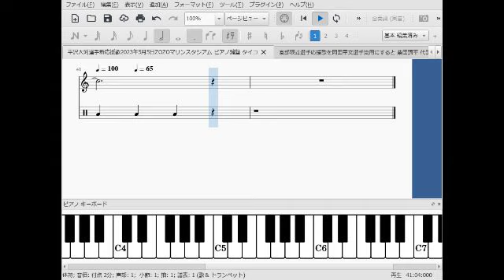新応援歌2023 平沢大河選手 5月5日ZOZOマリンスタジアム ピアノ鍵盤 タイコ歌詞 選手名コール トランペット 楽譜 コード ドレミ付き 千葉ロッテマリーンズ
応援歌楽譜スタジアムのアプリ

応援歌楽譜スタジアムのホームページ